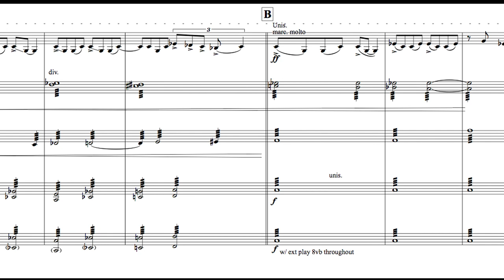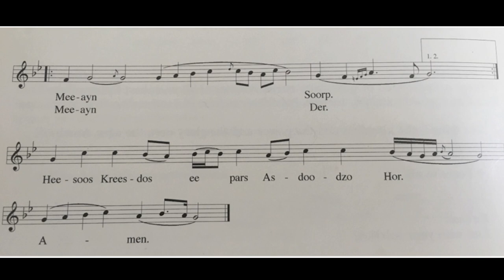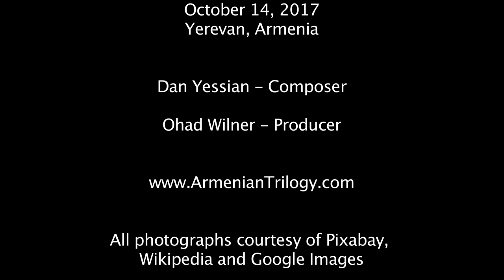An Armenian Trilogy - "The Fear"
Featuring Sonia Lee and Shawn McDonald on Piano.  In this vlog, Dan addresses the second movement titled, "The Fear."